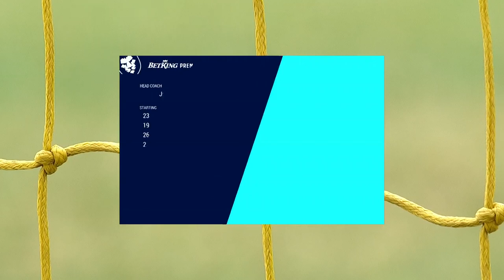Tusker vs City Stars 0-1 Betking Premier League season 2020-21 highlights.